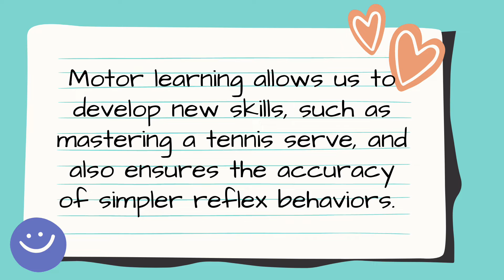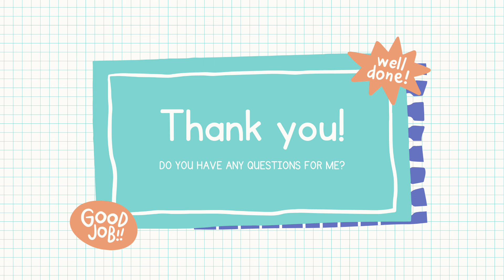MOTOR LEARNING, ITS STAGES AND THEORIES